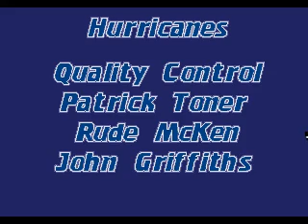Hurricanes, Megadrive (8/8)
Hurricanes est un jeu de plateforme de 1994 pour divers systèmes, y compris le Sega Mega Drive et Sega Game Gear, par US Gold basé sur DiC's Hurricanes cartoon. Les versions MD et GG ne sont sorties qu'en Europe (un port SNES développé par Probe a été publié aux États-Unis). Chaque version a différents niveaux.